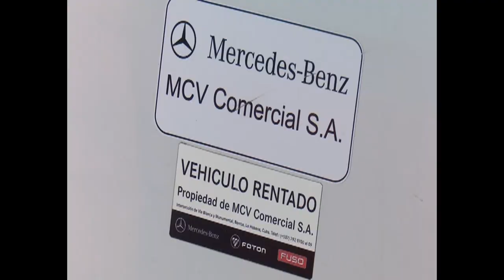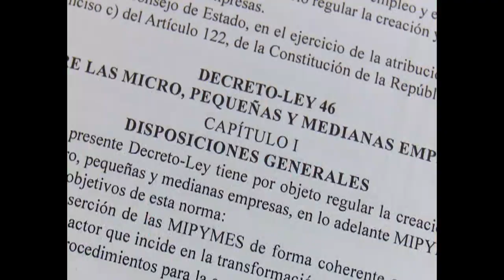Aumentan MIPYMES en Cienfuegos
A poco más de un año de la entrada en vigor de la Gaceta Oficinal número 94 que autorizó la creación de las micro, pequeñas y medianas empresas (MIPYMES) en Cuba, en Cienfuegos operan 95 de estos actores económicos privados y una estatal.